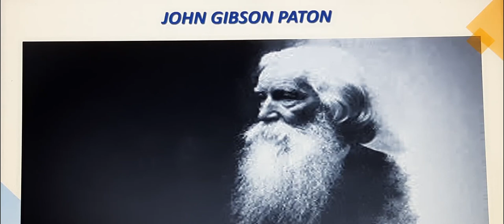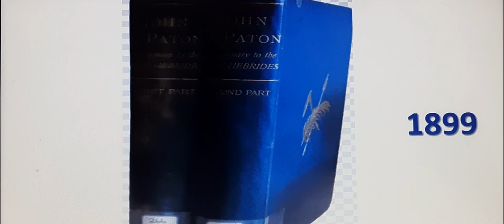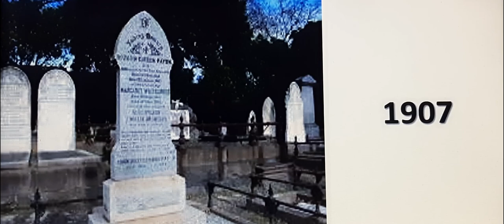John Gibson Paton_Missionary